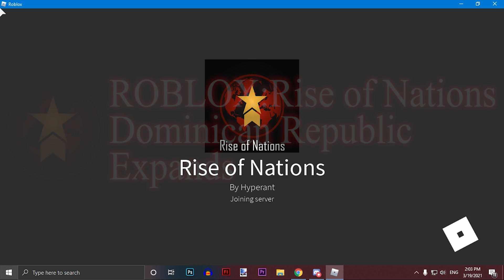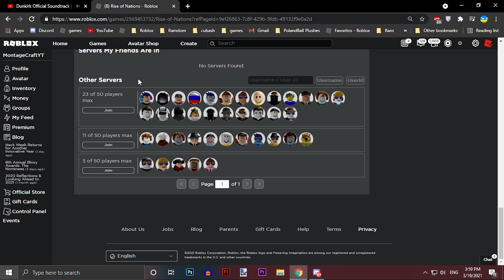ROBLOX:Rise of Nations Dominican Republic Expands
Hello everyone today I'm gonna play roblox rise of nations as the dominican republic and form the caribbean federation

Songs:

Polyushka Polye 2

Коробейники ~ Korobushka ~ Peddlers

Doğu Almanya Komünist Şarkısı : "Alle Waffen Gegen Hitler" (Türkçe Altyazılı)

Yugoslav Military Song - Hej Vojnici, Vazduhoplovci/Hey Soldiers, Airmen

Шайморатов Генерал/General Shaimuratov - Soviet Bashkir Military Song

Other Details (Accurate at the moment of this upload March 2021
Graphic Card: GTX 750 Ti 4gb
CPU:i5 2400
RAM:8gb
Editing Software:Adobe Premiere Pro 2020
Video Capture Software:Nvidia ShadowPlay